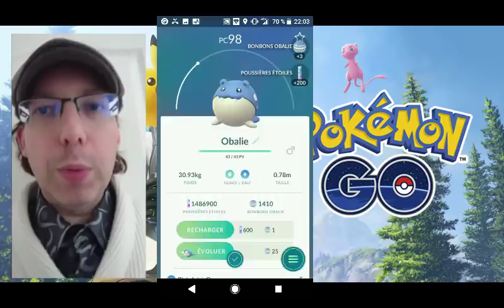conseils quête mew partie 1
Conseils pour réussir les quêtes de Pokémon GO, première partie. Les objectifs et récompenses des quêtes fabuleuses 1 à 4 pour bien se préparer à les terminer rapidement.